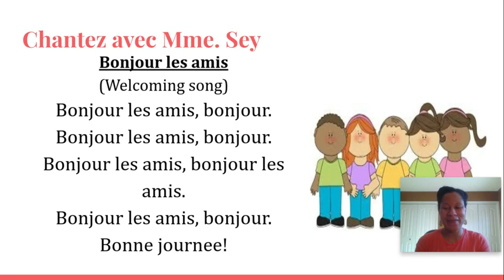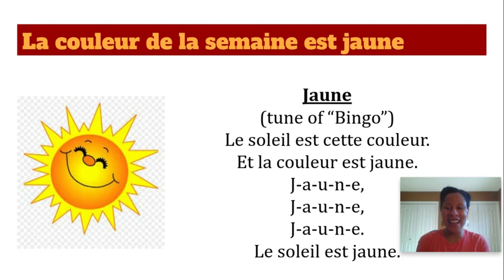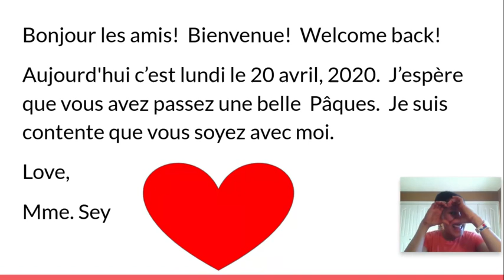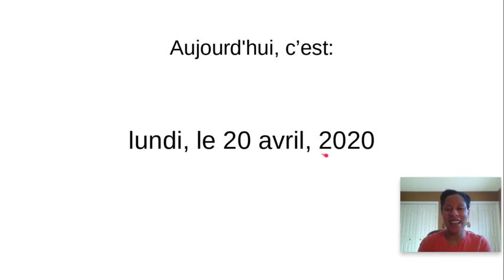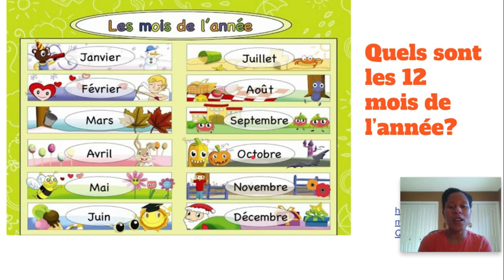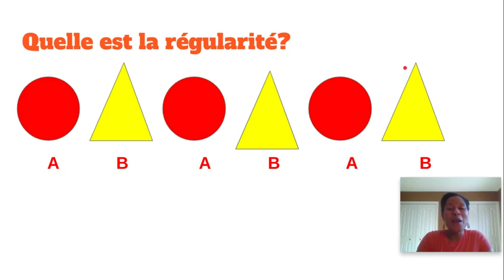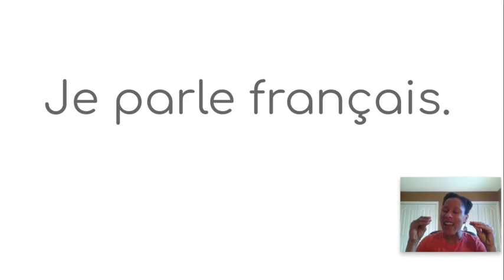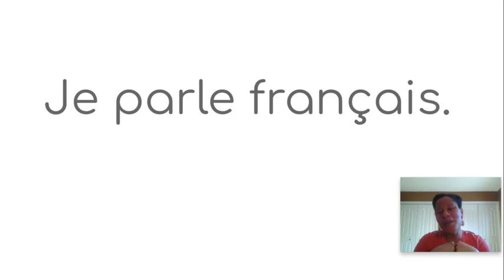French numeracy & literacy lesson : April 20 : French Kinder TV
Mme. Sey teaches French numeracy & literacy in this lesson.  She teaches about the accent we sometimes see on the letter c (called l'accent cédille).  Enjoy!